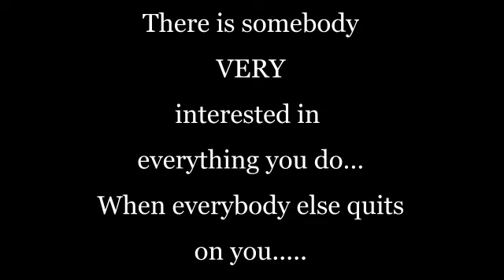When You Think Nobody Cares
when You Think Nobody Cares Presented By Bill Petty